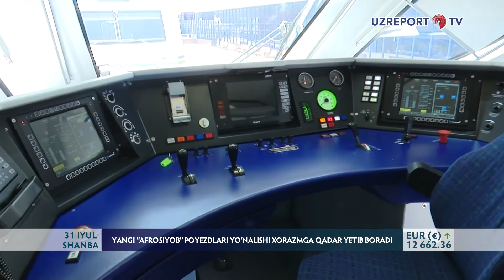Yangi “Afrosiyob” poyezdlari yo‘nalishi Xorazmga qadar yetib boradi